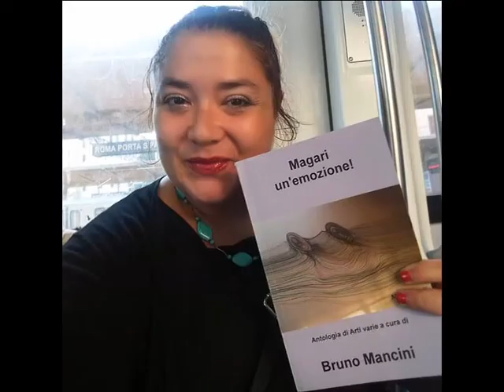Chiara Pavoni Mi hai detto t'amo con sigla